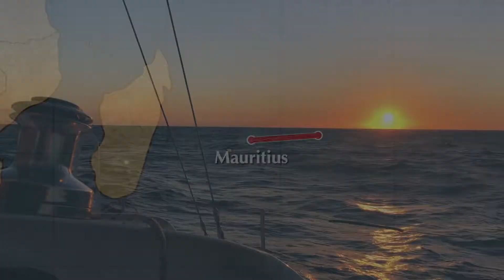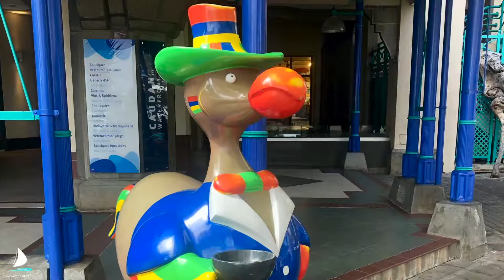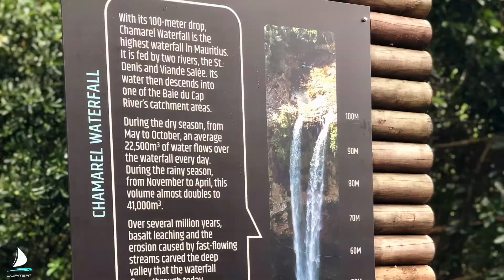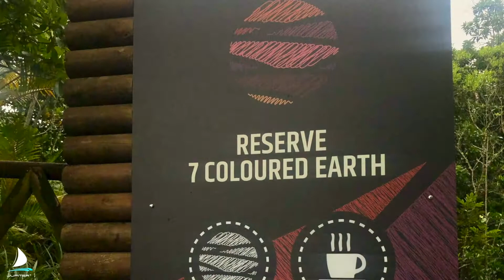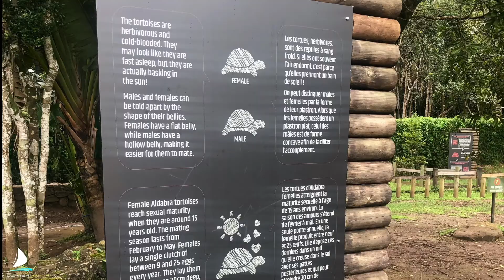MARVELOUS MAURITIUS AND WE ALMOST LOSE THE MAST! EP6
We sailed to the MARVELOUS ISLAND OF MAURITIUS. We enjoyed the company of friends old and new. We even met a Filipino couple, who turned out to be relations of Princess! Take a tour of the "Rum"ery... And Jamie goes up the mast to do some maintenance, and is HORRIFIED by what he found.

CAMERA GEAR :
GoPro Dome
Software Editor : IMovie / Adobe Premiere Pro CC
Laptop use for editing :